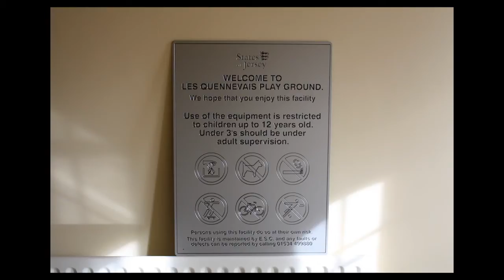Professional CNC router machining Dibond Sign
VcarvePro was used here to machine a Dibond Sign.